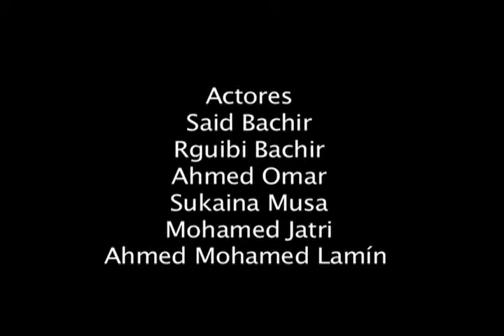Inocencia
Director: Brahmi Chagaf

El sueño de un niño quiere ser de mayor un doctor
Para ayudar a su pueblo en la difícil situación que vive en el refugio